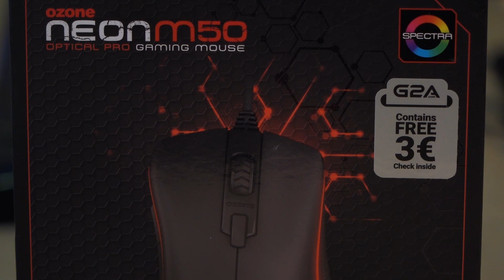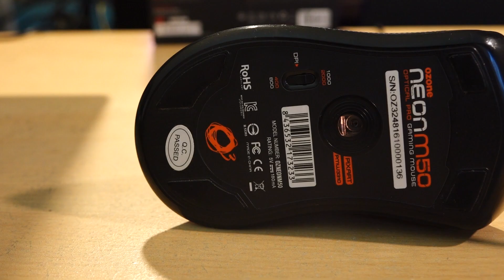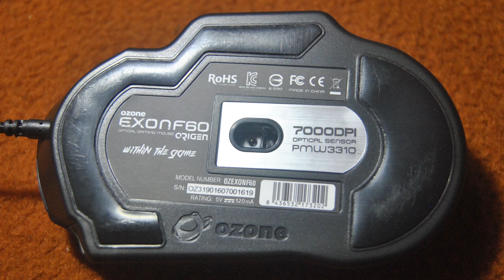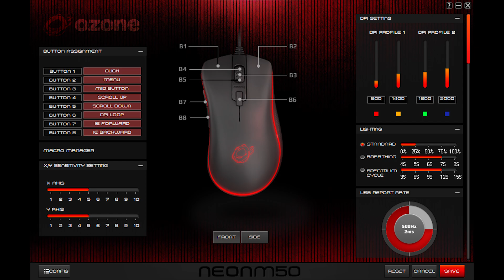Test miške: Ozone Neon M50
Po malo daljšem premoru sem v test ponovno prejel miško. Tokrat gre za Ozone Neon m50. Nikoli nisem popolnoma dojel logike, ki se v zadnjih letih pojavlja na trgu gaming izdelkov. To so pogosto že pretirane osvetljave. Če ima še osvetlitev tipkovnice praktičen namen pa za miško tega, vsaj sam, ne morem reči. Me je ta 50€ miška prepričala v svoj prav?